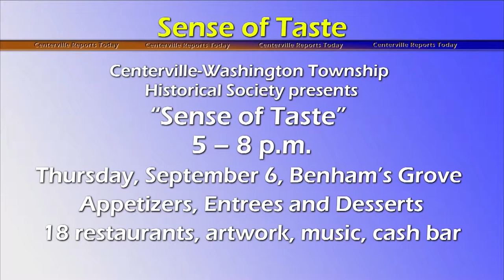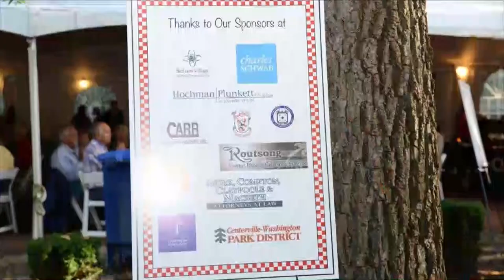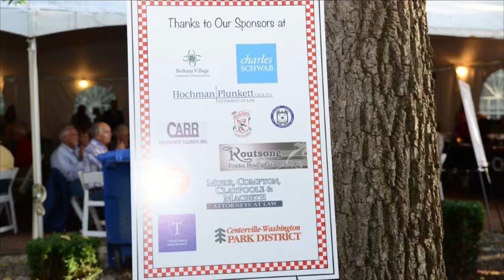"Sense of Taste" event featured on "Centerville Reports Today"